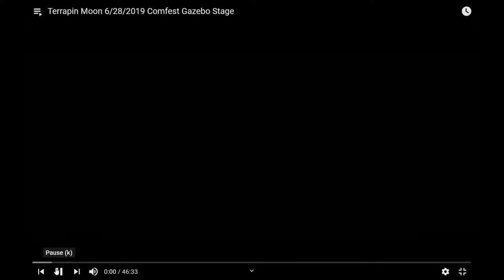ComFest Gazebo Stage memories (part 1)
The Columbus Community Festival 2019
Gazebo Stage performances

6/28/2019 Friday:
Terrapin Moon, Elisa Nicolas Band
Carole Walker & the Bittertones, Sharwahl, Andy Shaw Band

6/29/2019 Saturday:
Jesse Henry & the High Definitions, special guest performer, Bloodthirsty Virgins, Gathering Stars

6/30/2019 Sunday:
Long Tall Deb & the Colin John Band, The Apostles, Megan Palmer

- Gazebo video clips from 2018 & 2014

- ComFest 2012 Video Compilation

All videos recorded by Bill Kurzenberger, Gazebo Stage Head